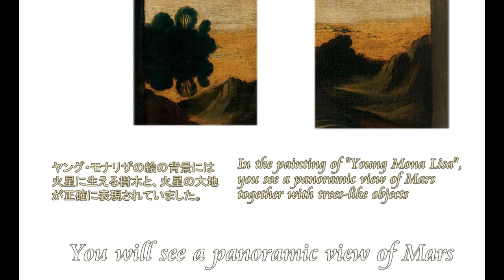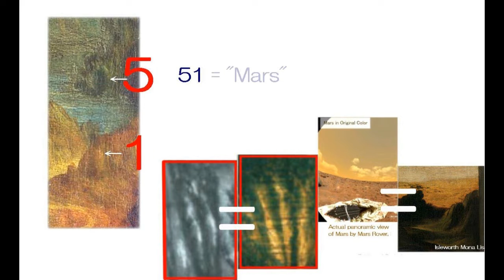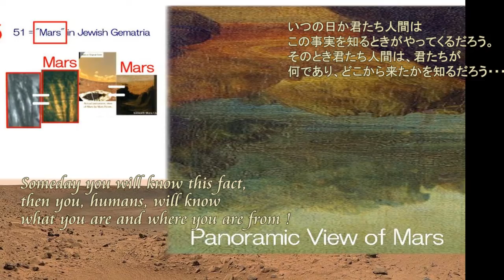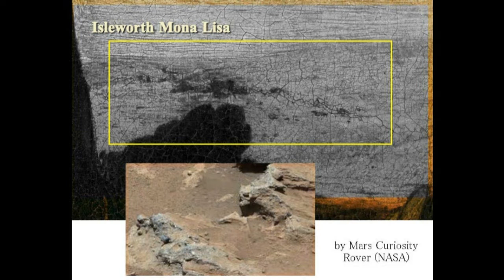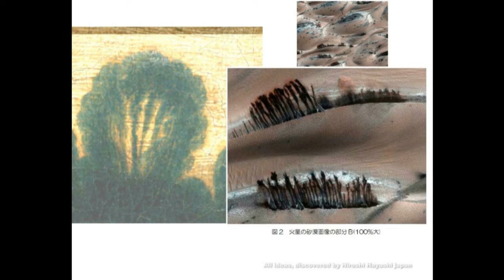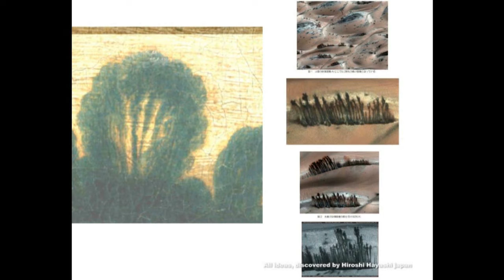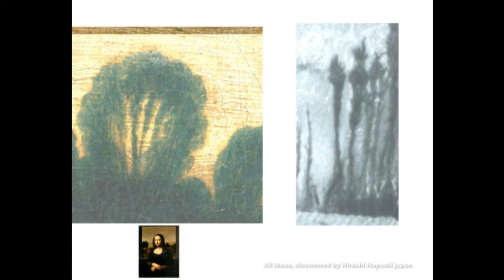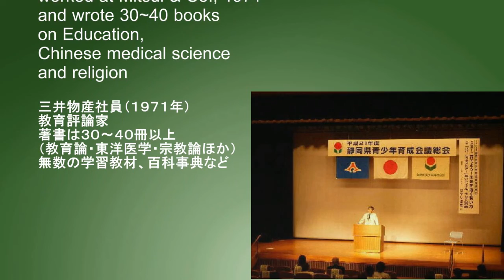2825【04再】 Someday You will know what I was+Leonardos message いつの日か君たち人間は私が何であったかを知るだろう・ダビンチ by Hiros